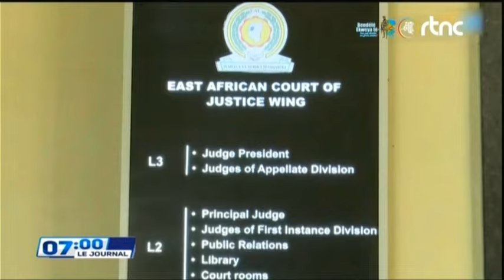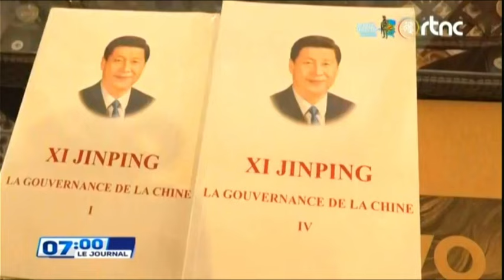🌍SUIVEZ : LE GRAND JOURNAL DE CE SAMEDI LE 28.09.2024 EDITION 07H00